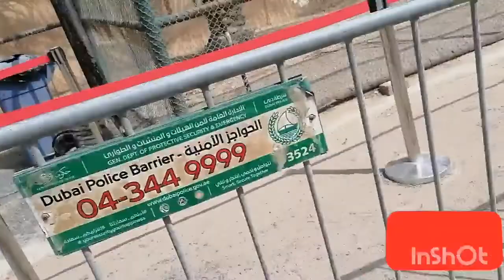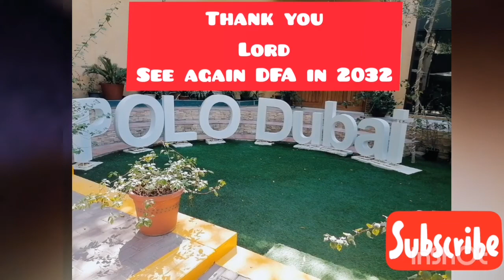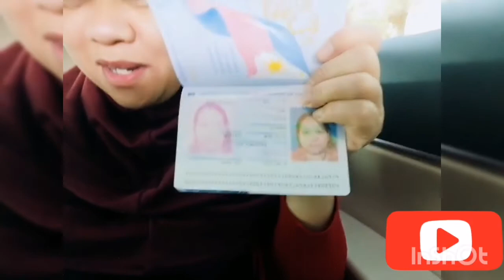claimed my NEW PASSPORT#ofwlife